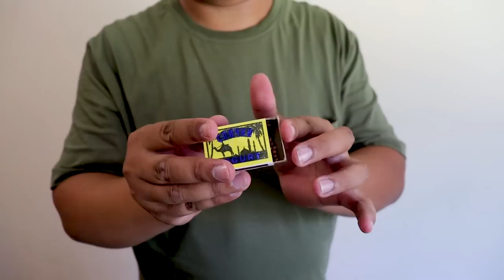Best magic tricks | Revealed |Matchbox magic tricks - YouTube